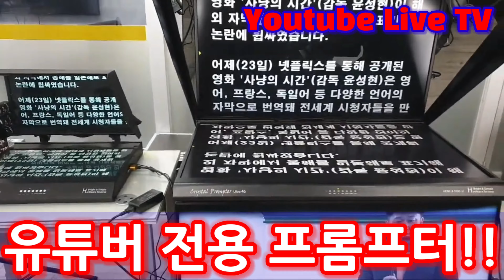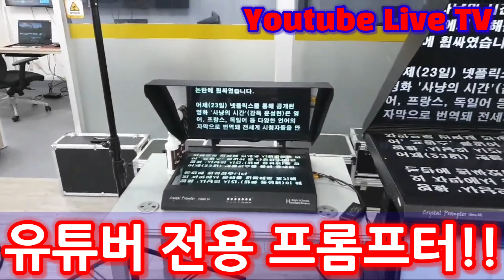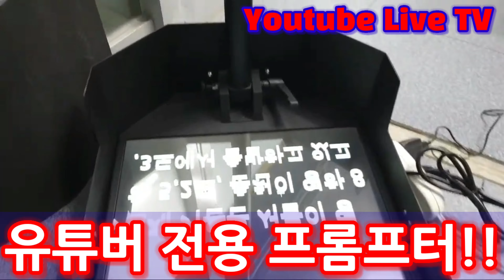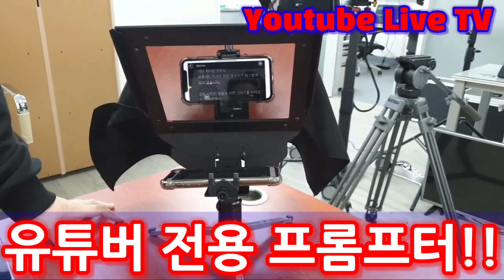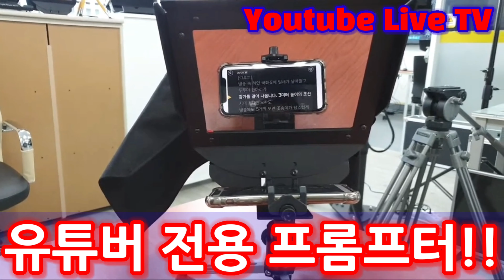휴대폰 전용 프롬프터!! 그 재밌는 세계로 귀한 당신을 초대합니다~~♡♡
유튜버 전용 프롬프터!! 소개해드립니다~~*^^*
최강 유튜버 필수품!! 프롬프터!!
이제 쉽고 편하게 유튜버 전용 "프롬프터" 로~~
귀한 구독자님들과 자연스럽게 소통해보세요!!
유튜브 에서 구독!! 좋아요!! 꼭 눌러주시고 함께 해주시면 진심 더 더 감사드립니다~~♡♡
유튜브 라이브 TV "라티" 아나운서 이정훈 드림

네이버 에서 크리스탈 프롬프터 검색 하시면
유튜버 전용 프롬프터 다양한 정보들 체크 가능하세요~~*^O^*